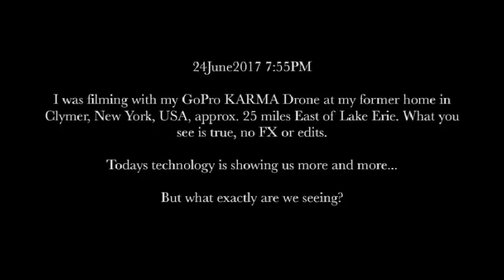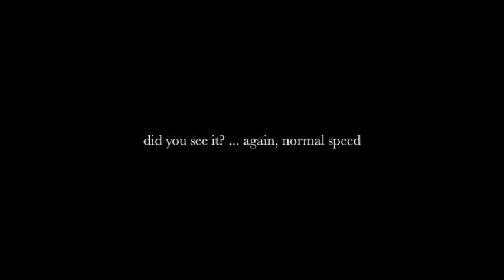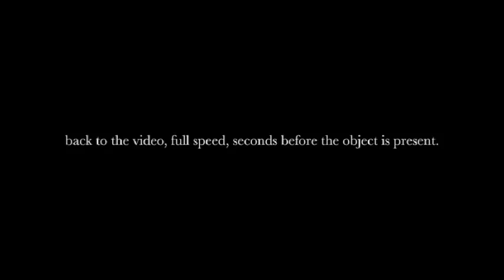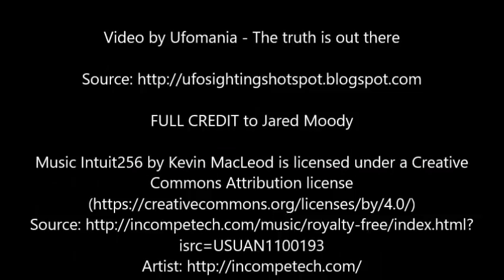High-speed Fastwalker caught by Drone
The drone owner was filming with his GoPro Karma Drone at his former home in Clymer, New York, approx. 25 miles East of Lake Erie when he recorded a UFO (Fastwalker).